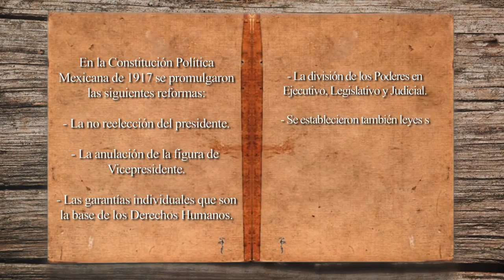Promulgación de las Reformas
Centenario de la Constitución Política Mexicana de 1917

A Cien años de la promulgación de la constitución Mexicana de 1917, recordamos los logros que se encuentran promulgados tenemos la no reelección del presidente, la anulación de la figura de Vicepresidente, las garantías individuales que son la base de los Derechos Humanos, así como la división de los Poderes en Ejecutivo, Legislativo y Federal.

Se establecieron también leyes sobre la propiedad de la tierra, se señala que las jornadas de trabajo son de 8 horas y la Educación debe ser Laica y Gratuita, la libre expresión y libre asociación de los trabajadores.